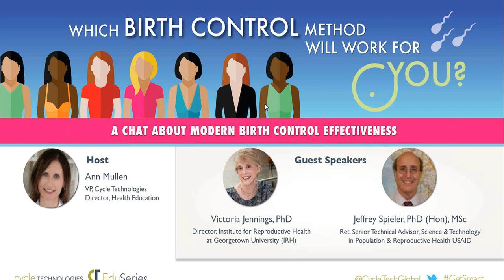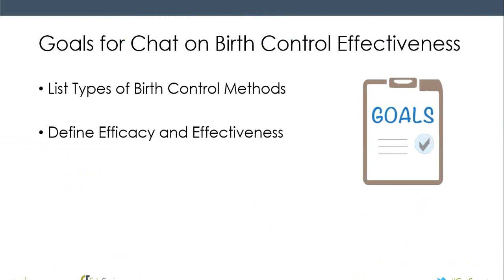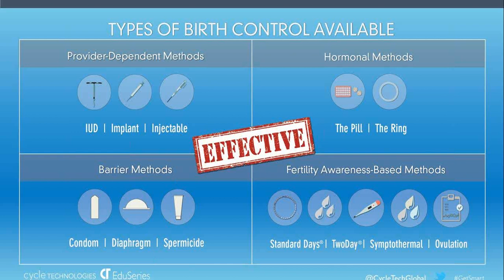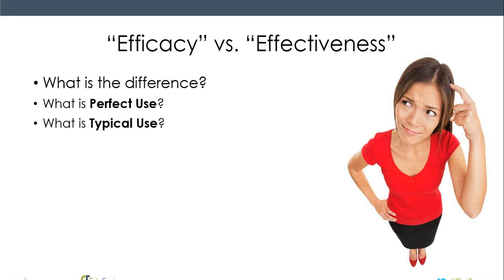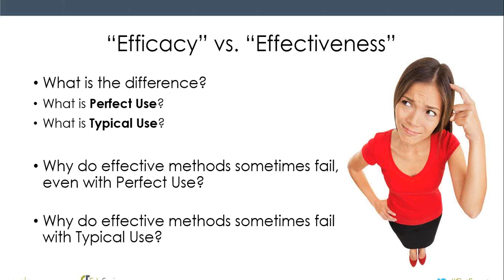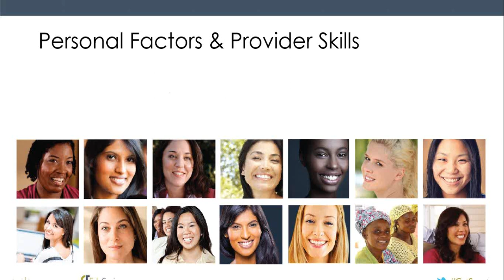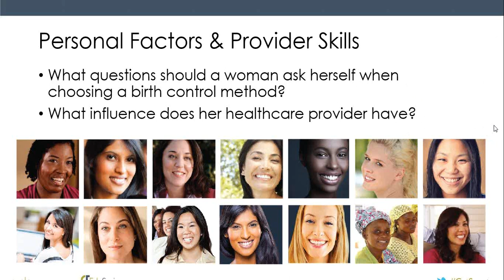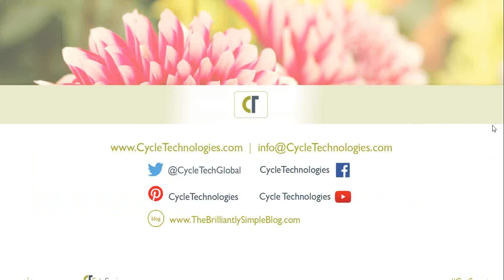CT EduSeries: Which Birth Control Method Will be Effective for YOU?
Ann Mullen from Cycle Technologies hosts reproductive health experts, Dr. Victoria Jennings and Dr. Jeffrey Spieler, for a discussion on why birth control is effective and what affects how effective a method is in actual use. They explain for the every-day person the range of contraceptive methods that are available; they describe how effectiveness is determined;  they show the tested rates for the various methods and discuss other factors that affect how well a method works for individual women.